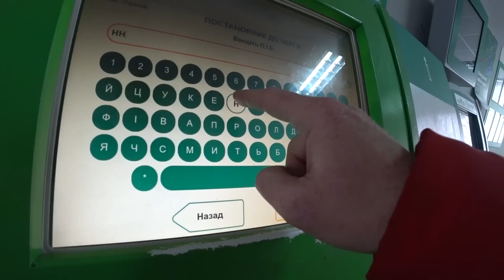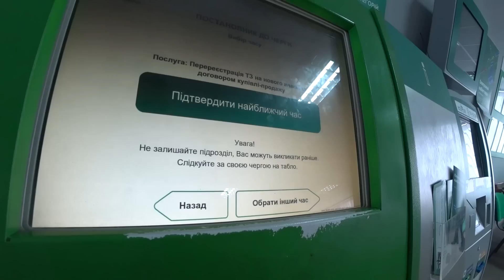Постановка буса на учет Усенко 8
Печально, но ничего не поменялось...
Авто-подбор в Европе, грузовой и легковой техники. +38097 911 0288 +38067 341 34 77 инстаграм turbotur_ec